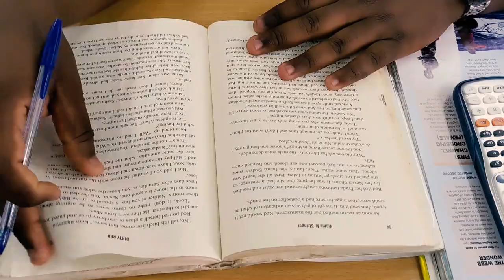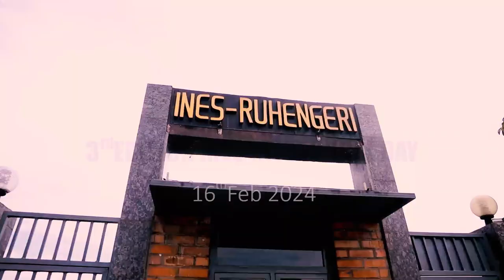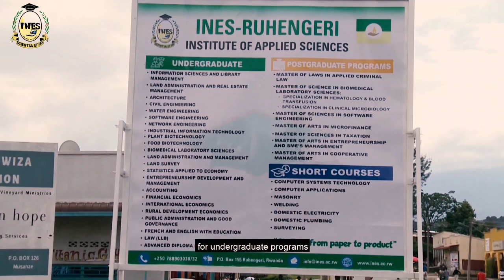Why Reading Alone Won’t Make You An Expert: The Power of Applied Sciences at INES-Ruhengeri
In this video, we delve into why reading alone isn’t enough to become an expert in any field. Just like reading about cooking won’t make you a chef, true expertise comes from practical experience. INES-Ruhengeri, Rwanda's leading institute of applied sciences, focuses on hands-on learning through industry collaborations, field visits, and laboratory work. This applied approach ensures that students graduate with real-world skills and experience, ready to succeed in their chosen fields. Discover how INES-Ruhengeri bridges the gap between theory and practice!

INES-Ruhengeri offers a wide range of Bachelor's Programs including:
Software Engineering
Industrial Information and Technology
Networking Engineering
Land Administration and Management
Valuation and Property Management
Information Science and Library Management
Statistics Applied to Economy
Architecture
Food Biotechnology
Plant Biotechnology
Civil Engineering
Land Survey
Water Engineering
Biomedical Laboratory Sciences
Rural Development Economics
Financial Economics
International Economics
Accounting
Entrepreneurship Development and Management
Law
Public Administration and Good Governance
French and English with Education
INES-Ruhengeri also offers Master's Programs in:
Biomedical Laboratory Science (Clinical Microbiology, Hematology and Blood Transfusion)
Software Engineering
Microfinance
Taxation
Cooperative Management
Entrepreneurship and SMEs Management
Applied Criminal Law
Geo-Informatics
Food Science and Technologies
Explore our programs and learn how INES-Ruhengeri equips students with the practical experience they need to thrive in today's competitive job market.